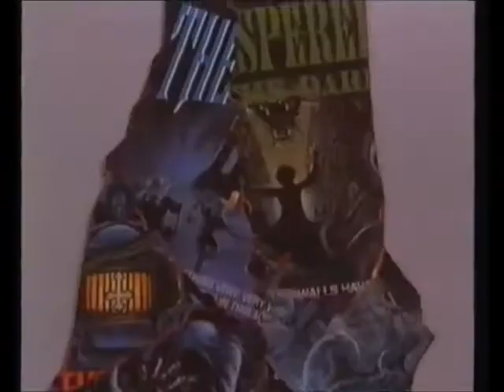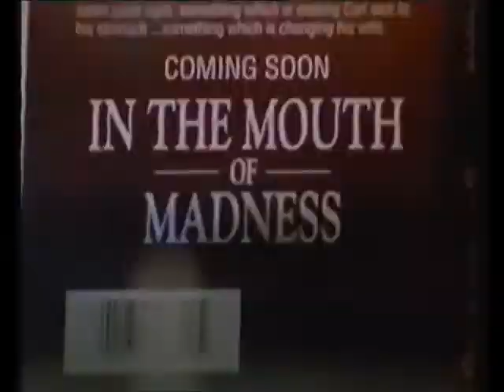In The Mouth of madness Trailer 1994 (Entertainment in Video)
Mouth of madness Trailer 1994 (Entertainment in Video) taken from x rental vhs tape

2ombieboy